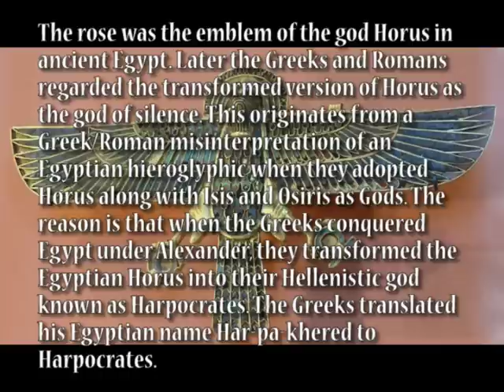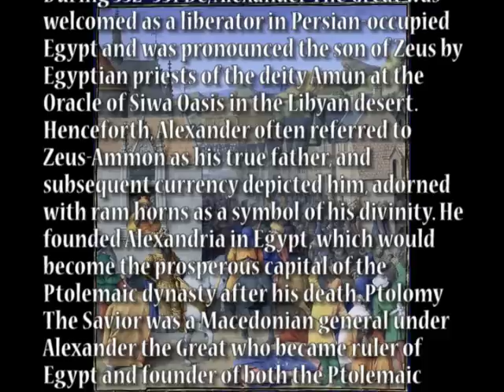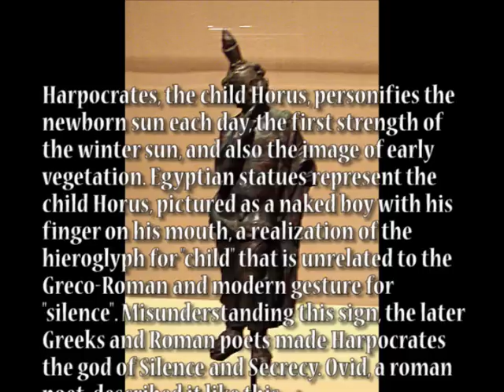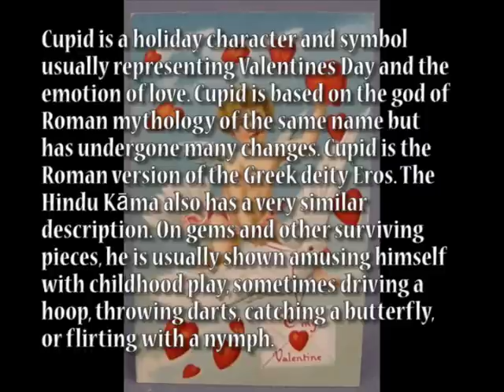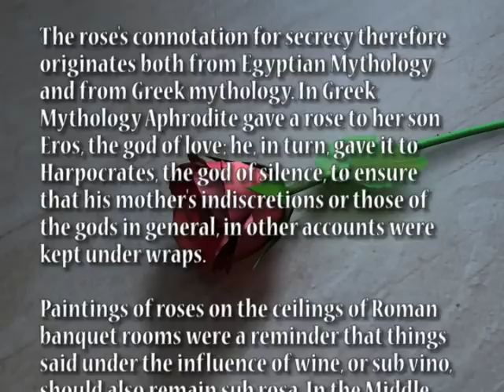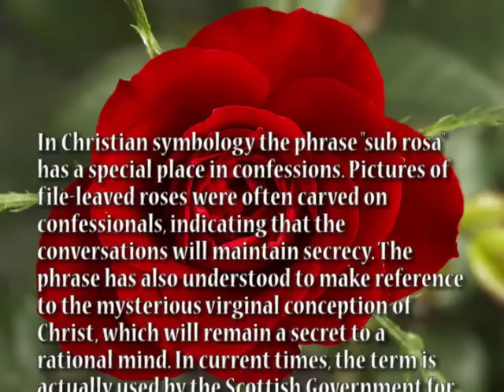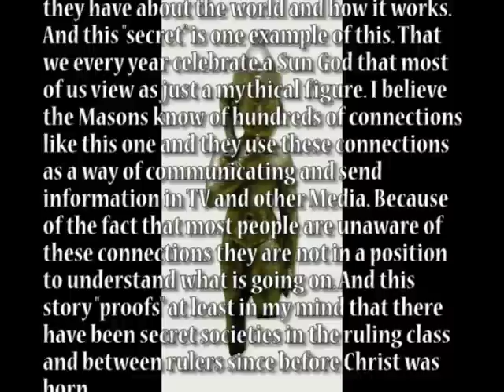Secret Societies, Horus, Cupid And Sub Rosa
This is a video about the connection between the rose, Horus, Harpocrates, Sub Rosa, Cupid and Valentines Day. And the meaning I believe it has to Secret Societies today.